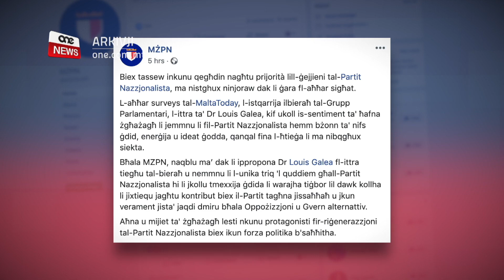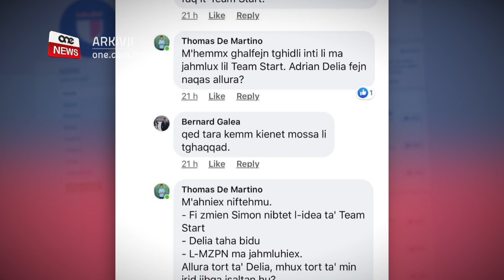ADRIAN DELIA JGĦID LI SE JIBQA’ KAP NAZZJONALISTA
ONE.COM.MT • F’intervista li saritlu fuq l-għatba tad-Dar Ċentrali, ftit sigħat qabel tħabbret ir-riżenja ta’ Clyde Puli, il-Kap Nazzjonalista Adrian Delia qal se jibqa’ jmexxi l-Partit Nazzjonalista anki jekk isir attentat biex jitneħħa minn Kap tal-Oppożizzjoni.

Meta mistoqsi mill-ġurnalisti, il-President tar-Republika George Vella qal li hu qiegħed isegwi l-kostituzzjoni u għandu ma waslet l-ebda evidenza sabiex jintervjeni.

F’ġurnata oħra ta’ gwerra fil-Partit Nazzjonalista, iż-żewġ fergħat taż-żgħażagħ fil-partit ħarġu mill-ġdid b’pożizzjonijiet kuntrastanti, b’waħda titlob għar-riżenja ta’ Delia u oħra tgħidlu li għandu jibqa’ kap.

FILMATI      ARKIVJI

F’ġurnata oħra ta’ inkwiet u firda fil-Partit Nazzjonalsita, il-Kap Nazzjonalista Adrian Delia qal li hu se jibqa jmexxi l-Partit Nazzjonalista anki jekk isir attentat biex jitneħħa minn Kap tal-Oppożizzjoni.

Hu u dieħel fid-Dar Ċentrali, Adrian Delia qal li se jibqa’ fil-kariga ta’ Kap Nazzjonalista. Dan f’botta ċara lejn il-fazzjoni tal-eks kap nazzjonalista Simon Busuttil, f’tentattiv ieħor biex tipprova teliminah minn Kap Nazzjonalista.

ADRIAN DELIA
KAP TAL-OPPOŻIZZJONI
L-intenzjonijiet tiegħi huma ċari, dejjem kienu ċari. L-obbligu tiegħi huwa kemm ta’ kap tal-oppozizzjoni u kemm ta’ kap nazzjonalista. Kap Nazzjonalista tiġi elett skond l-istatut. Kap tal-opopożizzjoni tirrappreżenta lill-maġġoranza tad-deputati fil-fil-Parlament. Ix-xewqa tiegħi, rather li jkolli r-rieda, li tnejn ikunu flimkien.

Mistoqsi dwar dak li ġie irrapurtat fil-midja l-Ħamis, Delia qal li l-President tar-Repubblika ma bagħatx għalih.

ADRIAN DELIA
KAP TAL-OPPOŻIZZJONI
Ilbieraħ kien hemm fil-gazzetti li sejjaħli l-president tar-republikka. La sejjaħli u lanqas tlabt li niltaqa’ miegħu jien.

Meta mistoqsi, il-President tar-Repubblika George Vella qal li qed isegwi dak li tgħid l-kostituzzjoni.

GEORGE VELLA
PRESIDENT
Nintrabbat ma’ Artiklu 90 fejn malli jkolli xhieda konkreta li m’hemmx l-appoġġ tal-maġġoranza allura jkun ifisser li m’għaddx għandhom fiduċja fih u l-pozizzjoni ma tkunx tenibbli. Pero jien mhux qiegħed biex nimbotta s-sitwazzjoni imma biex nirreaġixxi għal dak li jkun żviluppa.

F’aktar attakki lejn Adrian Delia, il-moviment zagħzagħ tal-partit nazzjonalista, l-MZPN ħareġ jitlob għar-rizenja ta’ Adrian Delia.
Izda mill-ewwel wieġeb il-President ta’ TEAM Start, il-fergħa taz-zagħzagħ tal-fazzjoni Delia, Thomas De Martino li ħareġ jappoġġja lil Adrian Delia u qal li għandu jibqa’ fit-tmun tal-partit.

Intant, il-President tal-Eżekuttiv tal-Partit Nazzjonalista Alex Perici Calascione qal li minkejja li se jlaqqa’ l-Eżekuttiv, dan  m’għandux is-setgħa li jbiddel la l-kap u lanqas il-viċi kapijiet tal-Partit.